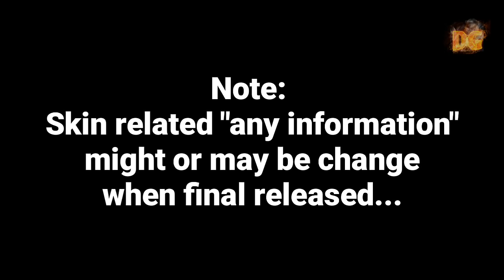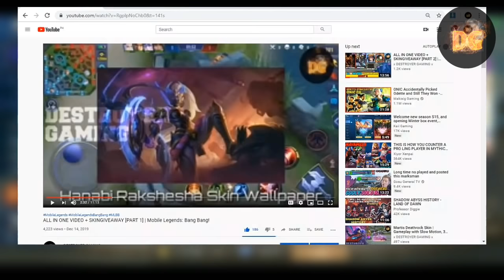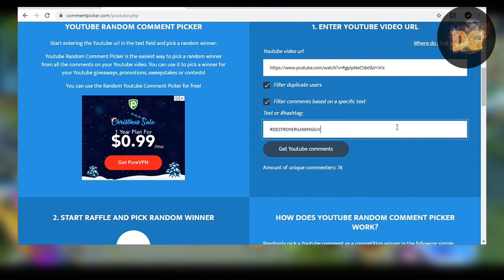ALL NEW UPDATES + SKINGIVEAWAY WINNERS | Mobile Legends: Bang Bang!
UPDATES AGAIN...

»»  IMPORTANT ««
› Self promoting channel is not allowed to my channel and if you spam it many times, you will block to my channel forever.

»» Partners ««
• Asy Official •

› In Game Name (IGN): DESTROYER 101

»» YT Moderators ««
› Cozmic Gaming
›  Night Bot

»» FAQ ««
Q. Screen Recorder?
A. I use DU Screen Recorder.
Q. Favorite hero?
A. Moskov, Claude but mostly all marksman hero.
A. There's a possibility that I can play with you because not all the time, I'm always free.
Q. What song do you use?
A. All song is used by NCS (NON COPYRIGHTED SONGS)

THAT'S ALL FOR THIS VIDEO AND I HOPE YOU LIKE IT...